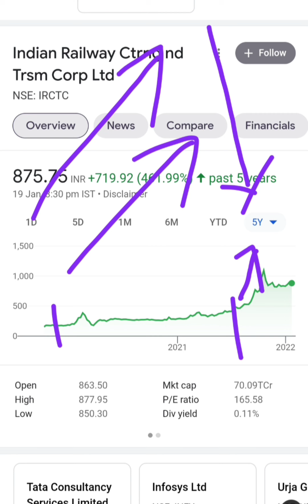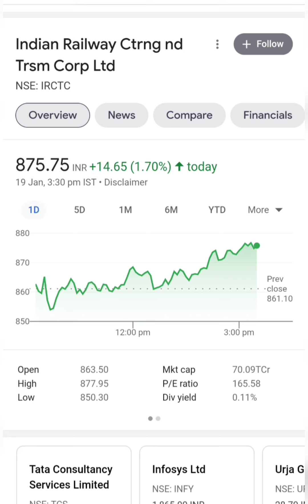IRCTC Latest News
This channel is only for learning purpose. Please do your own analysis before buying or selling any stocks. We are not providing any Tips or any buy/sell calls. This channel is not SEBI register. All targets are always for long term..

irctc share
irctc stock